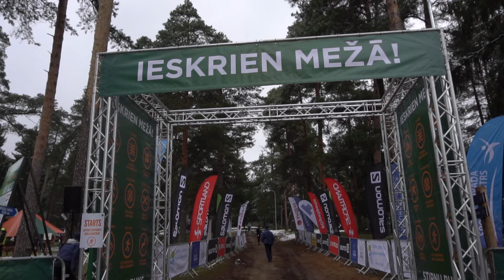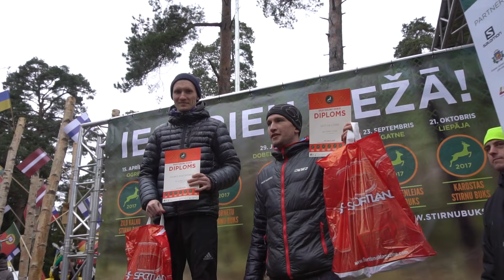Taku skrējiens "Ogres Zilo kalnu Stirnu buks 2017"